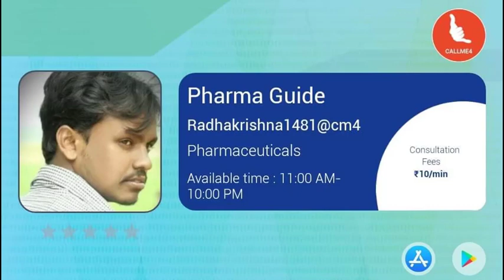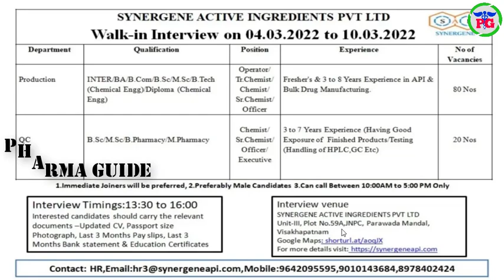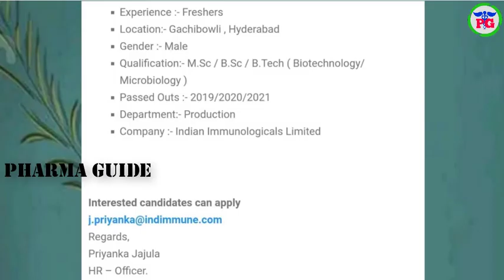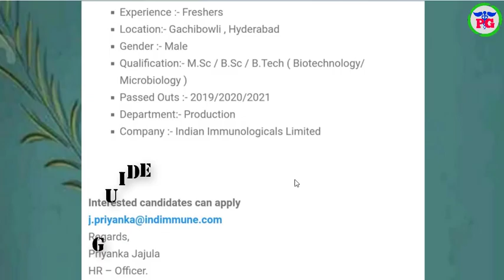Pharma News #706 || Latest Pharma Industry Jobs 2022 For Freshers & Experience